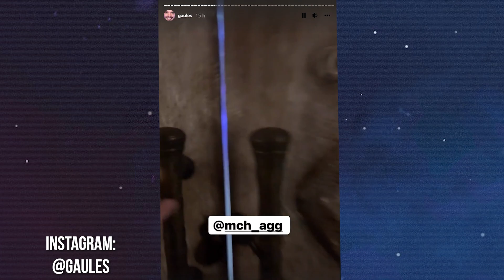GAULES foi pra uma REVOADA na BAHIA junto com a TRIBO 😂😂😂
Salve, Tribo!